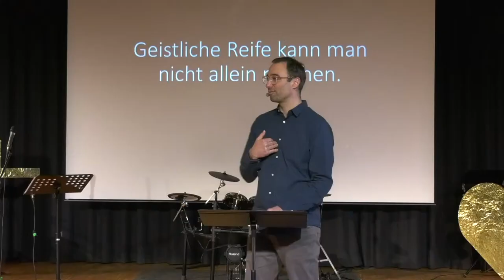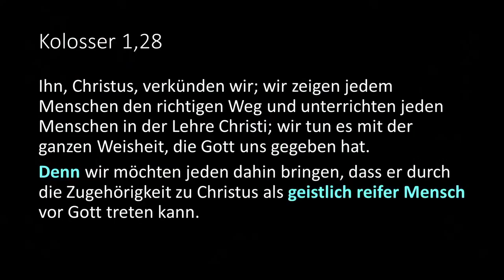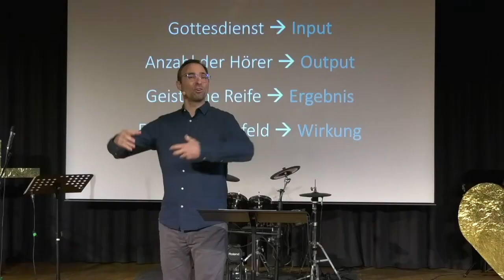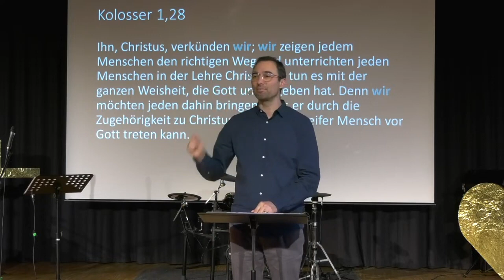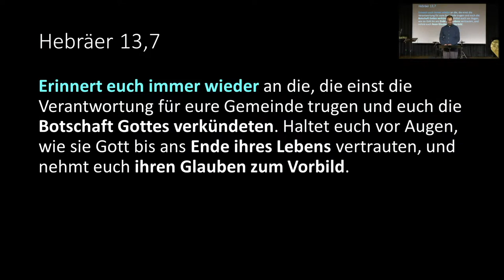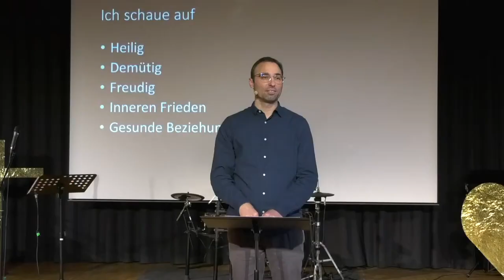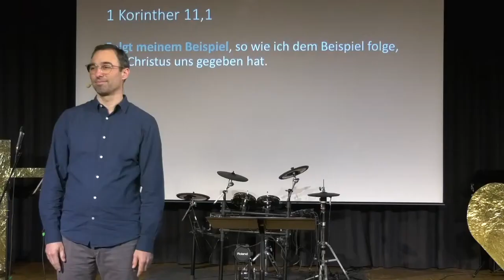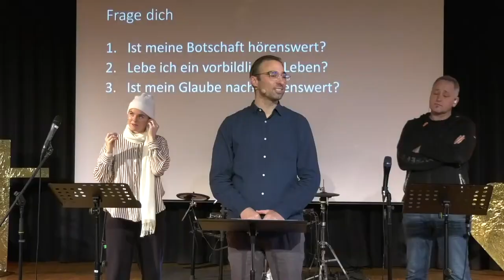Geistlich reifen | Bastian Hagenlocher